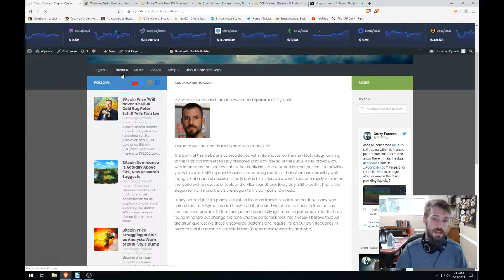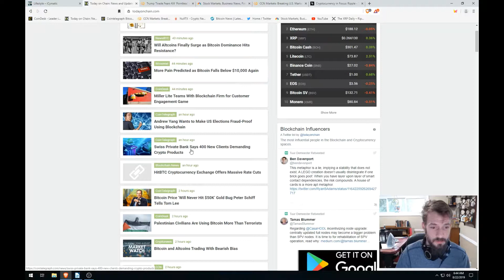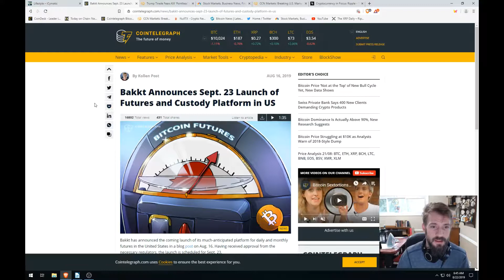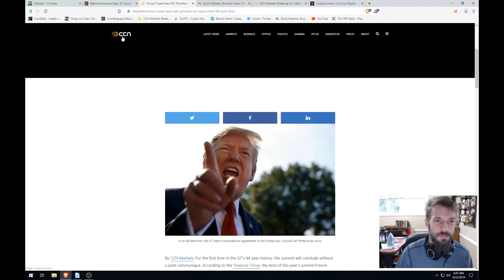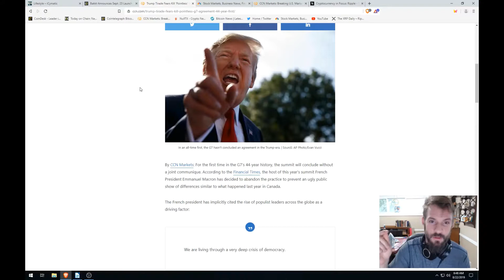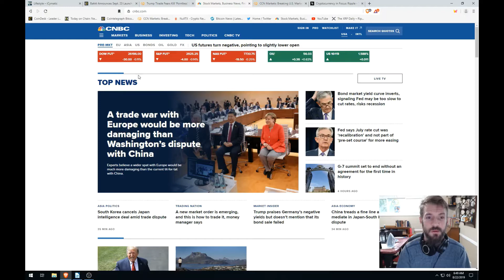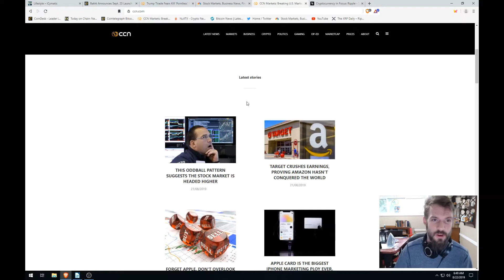iCymatic - a Little Better Every Day, Finance, Music, Health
The point of this channel to provide you with information on the new technology coming to the financial markets to stay prepared and stay ahead of the curve. It’s to provide you with information on healthy habits like meditation and diet. And last but not least to provide you with some uplifting consciousness expanding music so that when our incredibly well thought out financial decisions finally come to fruition we are well rounded ready to take on the world with a new set of tools and a killer soundtrack. Every day a little better. That is the slogan to my life and that is the slogan to my company iCymatic.

Sign up for Coinbase and start Saving today!

Start Earning on Coinbase today! FREE CRYPTO~

Get Started Trading on the most popular exchange on the planet!

Buy the Safest Cold Storage Wallet on the Market! Ledger Nano S.